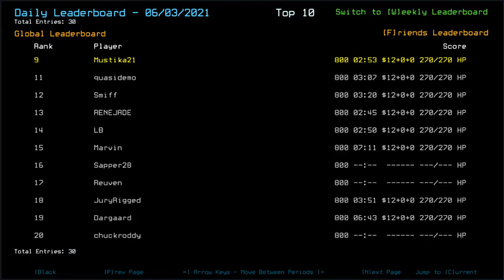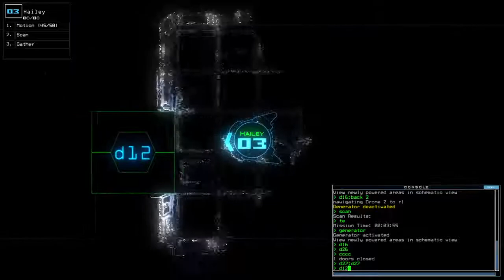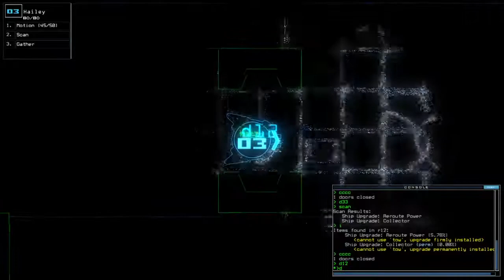Duskers Daily 4 Jun 2021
That was quite unusual reaction of me... wasn't it?